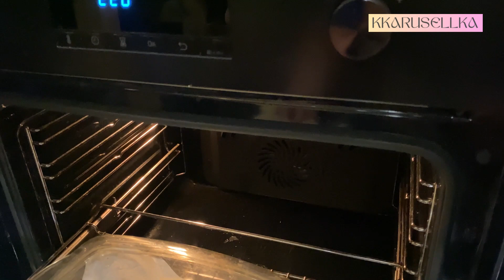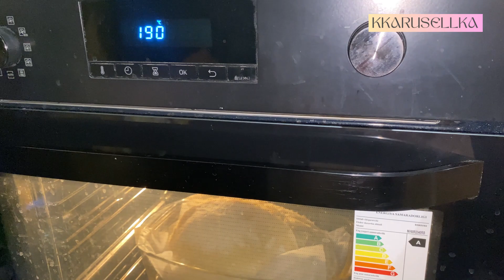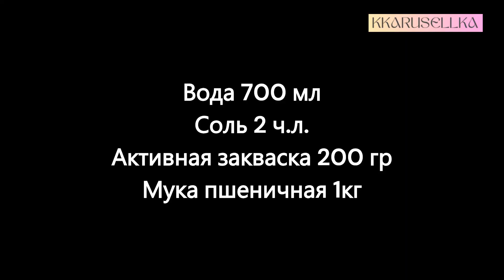Бездрожжевой настоящий хлеб! Очень полезный, на натуральной закваске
Нереальный хлеб! Вкусный и полезный. Попробовав один раз - остановиться невозможно!
Ингредиенты:
* мука пшеничная +- 1кг (можно небольшую часть муки заменить цельнозерновой)